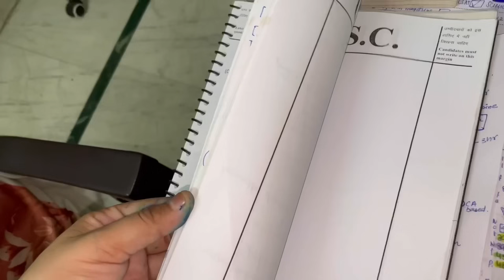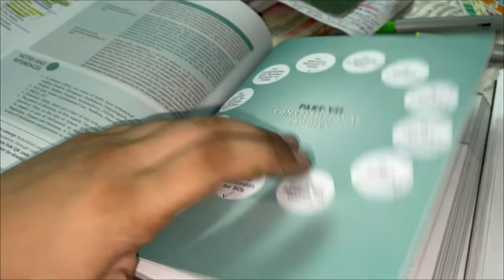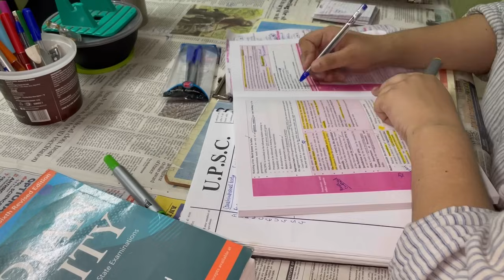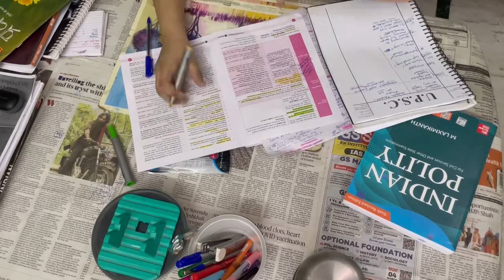MY STUDY ROUTINE FOR UPSC EXAM 2024*12 Hr STUDY ROUTINE VLOG*A DAY IN LIFE OF A UPSC ASPIRANT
📚📚books I use 📚📚(Links) 👇
ncerts combo (English)
ncerts combo*hindi*
sticky notes
cello butterflow pen👇 box
ikigai Japanese book

white board
Shankar IAS for environmen-

art and culture(nitin singhania)-latest edition
art and culture(hindi medium)
answer book for mains
spectrum book(English)
spectrum book(Hindi)

polity Laxmikant hindi book
polity Laxmikant English book

ancient,medieval and modern history book combo at best price (elglish)

ancient,medieval and modern history book combo at best price (hindi)

27 Years UPSC IAS/ IPS Prelims Topic-wise Solved Papers 1 & 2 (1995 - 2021)  (Paperback, Mrunal Patel👇👇

27 varsh UPSC IAS/IPS (prarambhik) topic wise solved paper 1 tatha 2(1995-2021)  (Paperback, Mrunal Patel)

lucent book

ipad 256 gb
apple pencil
phone I am using
ipad cover